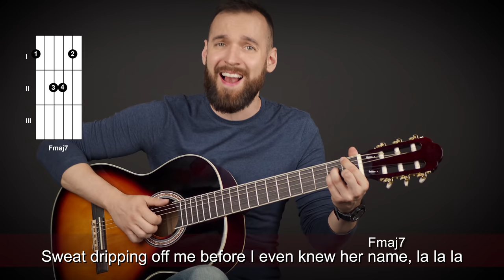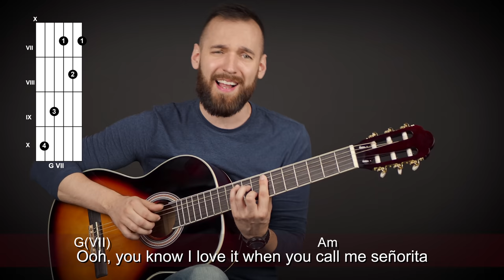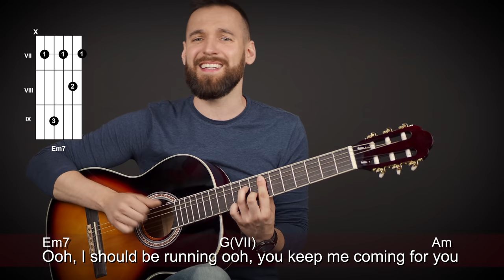Senorita Shawn Mendes & Camila Cabello Guitar Tutorial Playalong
Welcome in GPLAYALONG tutorial guitar Senorita Shawn Mendes & Camila Cabello
LYRICS AND CHORDS (Thumbs up if your downloading):
Seniorita guitar , Seniorita guitar cover , seniorita guitar tutorial , seniorita guitar playalong